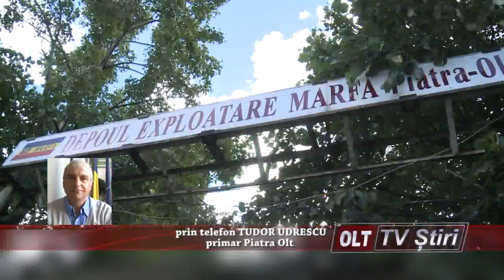FABRICA DE STRUCTURI METALICE LA PIATRA 2407